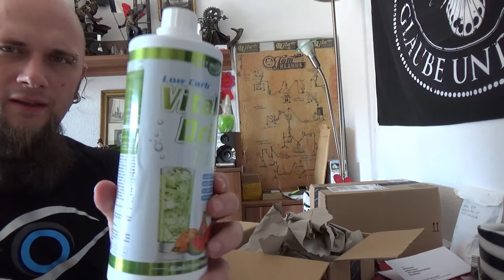Odin war einkaufen - T-Shirts, Best Body Nutrition Vital Drink, Tattoo Salbe und DLAN